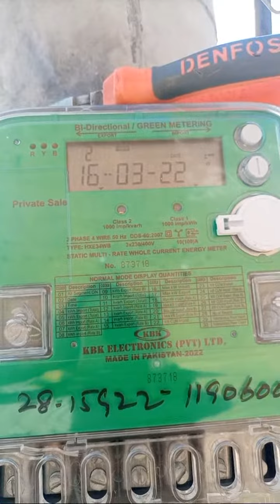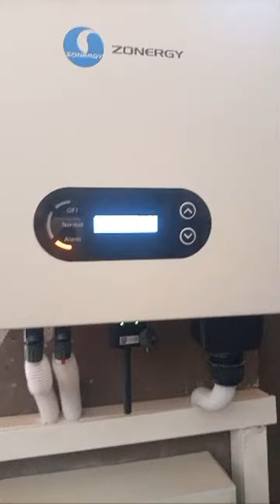Net Meter Installation On Solar Kabirwala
net metering installation on 10kw solar system ongrid solar system